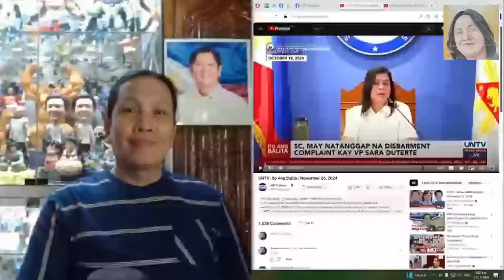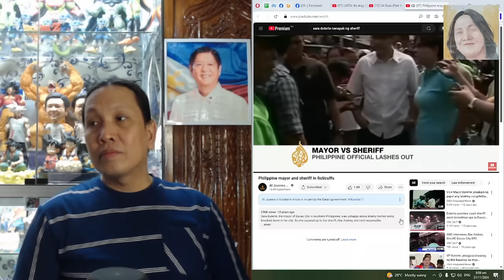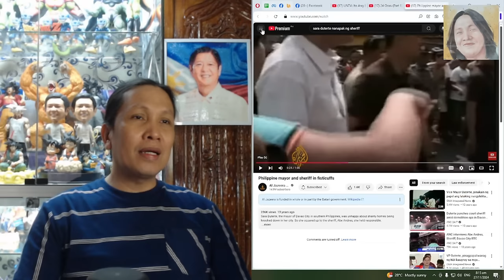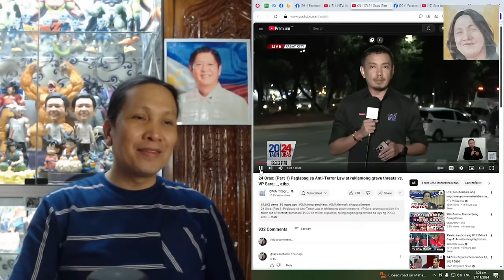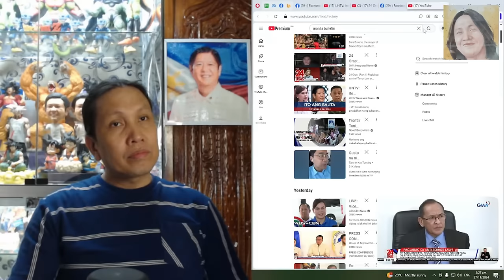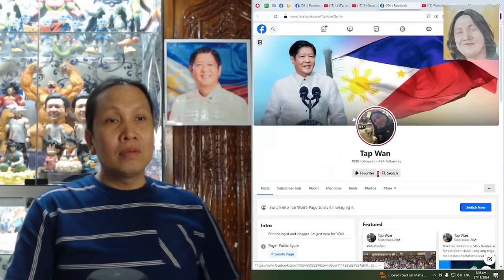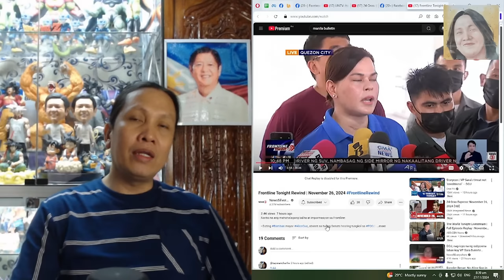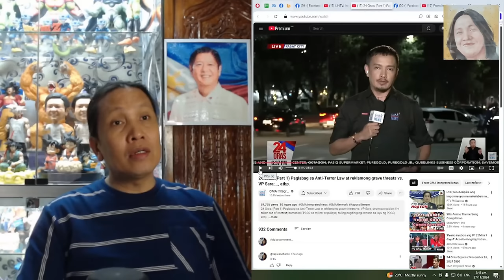SARA DUTERTE, ABOGADA NO MORE NA, SOON?